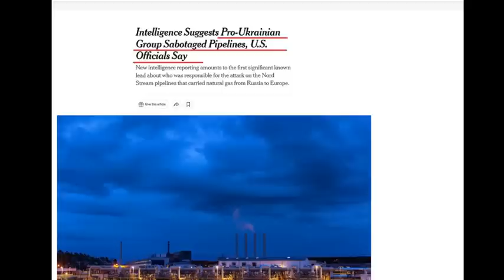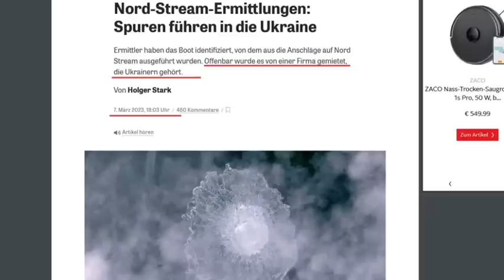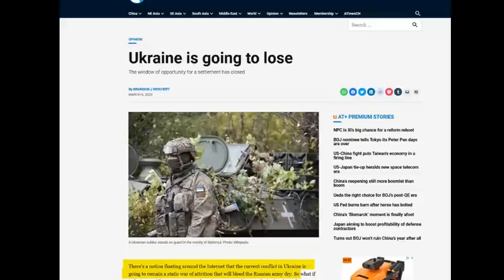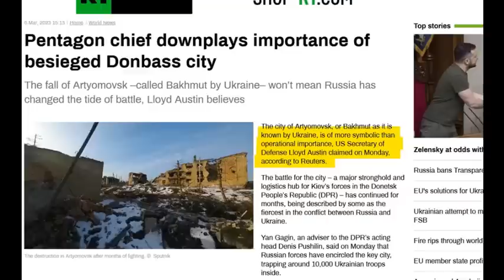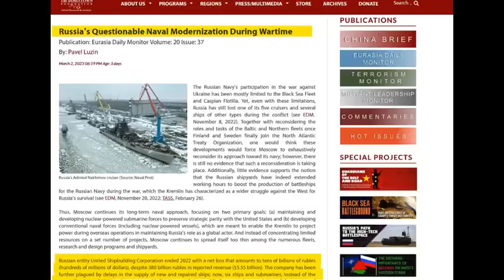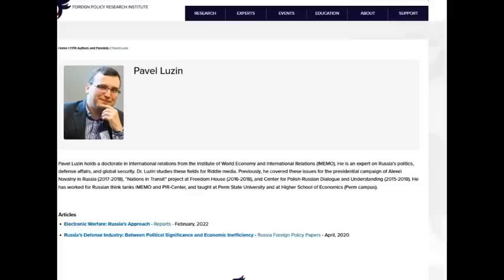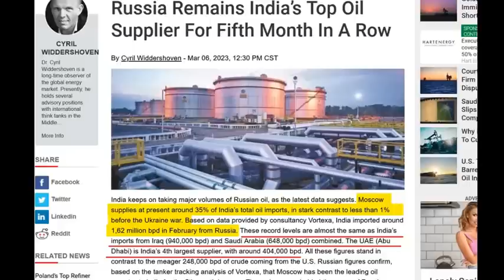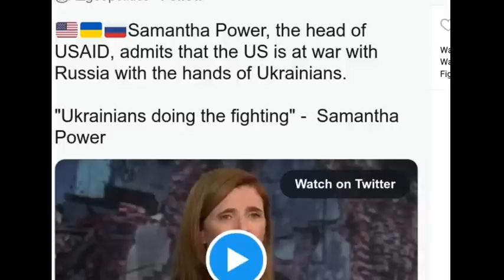Cottage Industry.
How to prepare public for defeat.